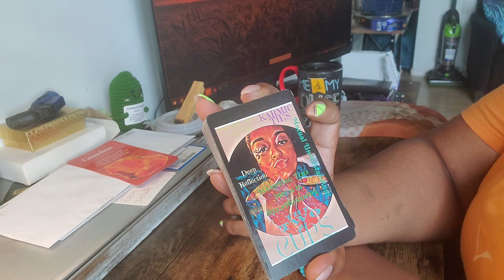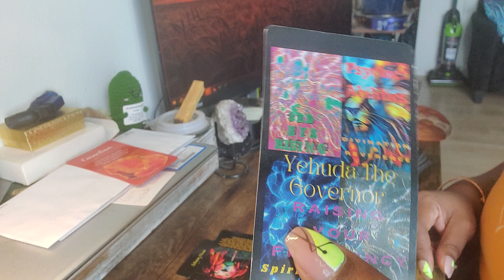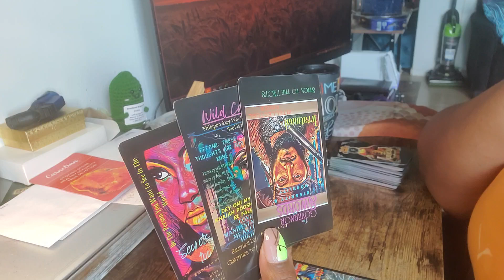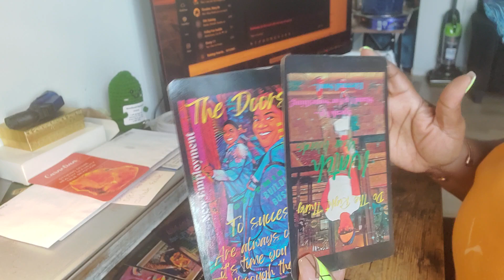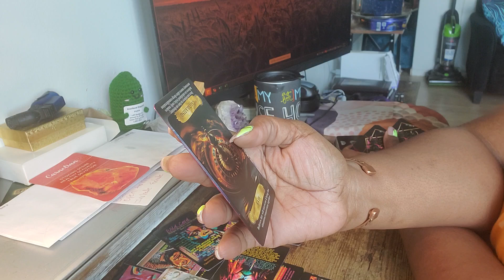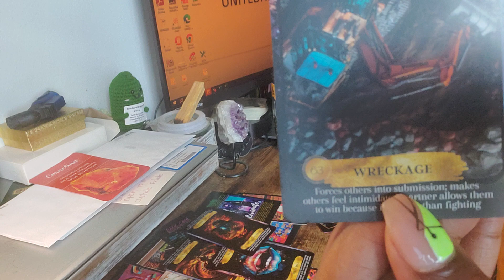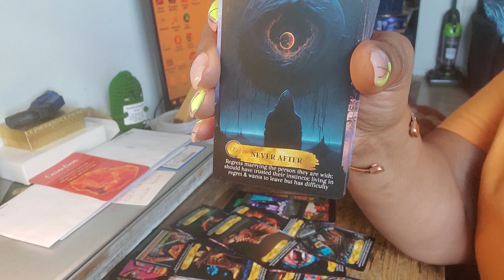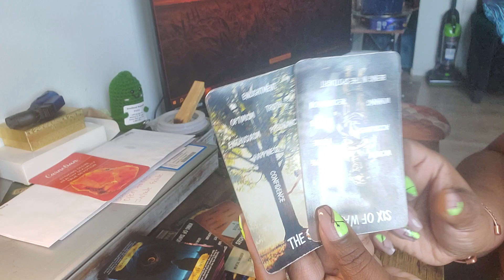♈️ ARIES ♈️ THEY GOT YOU FCKD UP AND SPIRIT WANT TO TALK WITH YOU🤯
Miss Miss Mood Motivational Tarot ❤️ ✨️

Mini Readings
1 Question $5.00
2 Question  $ 10.00
3 Question  $  15.00

GENERAL*LOVE*MONEY
1 HR - $ 175.00
45 MIN - $ 125.00
30 MIN - $ 100.00

$MoodMotivation